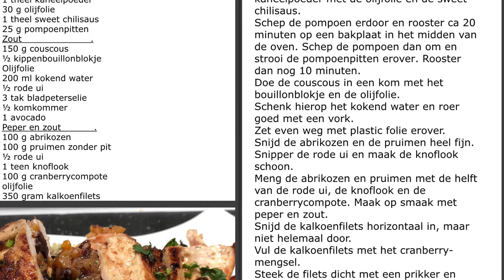MM 120 - gevulde kalkoen en geroosterde pompoen met kruidige couscous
Dit is weer zo’n heerlijk gerecht. Zo een waar je in het eerste shot al trek krijgt. lekkere kruidige couscous en kalkoen gevuld met cranberries en abrikozen.
Een waar feestje op je bord!
Eet smakelijk 😋